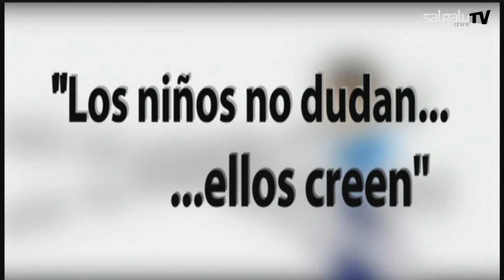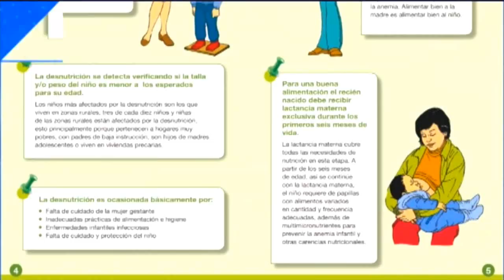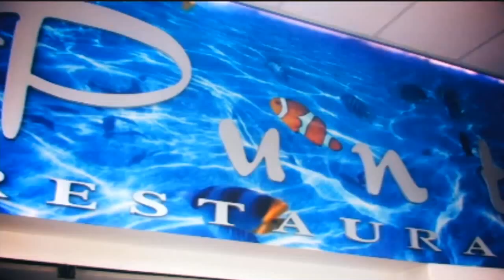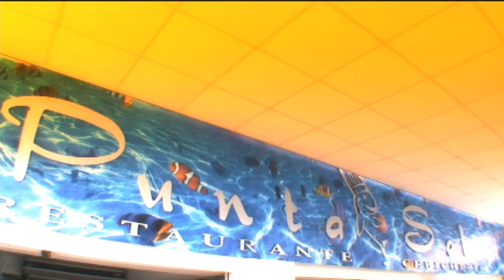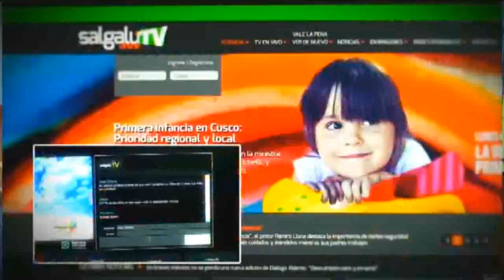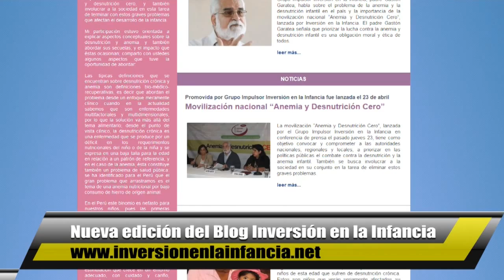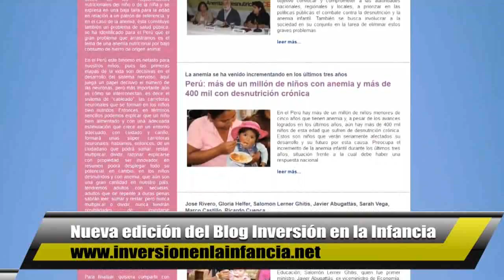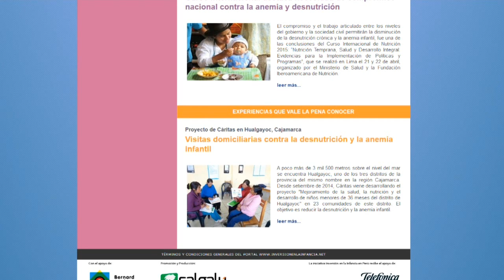El aprendizaje de la convivencia saludable en la escuela 04/05/15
Es importante desarrollar investigaciones sobre la violencia en la escuela para poder lograr acciones de convivencia pacífica que potencien las relaciones interpersonales en pro de los estudiantes. Para ello se debe elaborar diversos  instrumentos que faciliten la intervención interdisciplinaria. El aprendizaje de la convivencia se da a través de los valores, actitudes y comportamientos que rechazan la violencia y previenen los conflictos, tratando de atacar sus causas para solucionar los problemas mediante el diálogo.